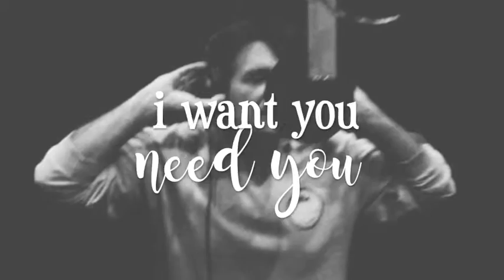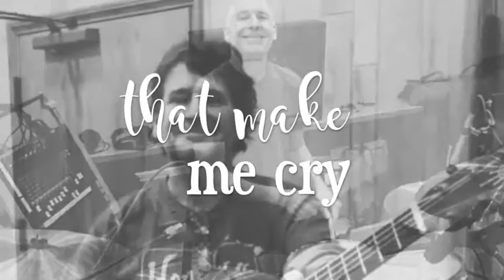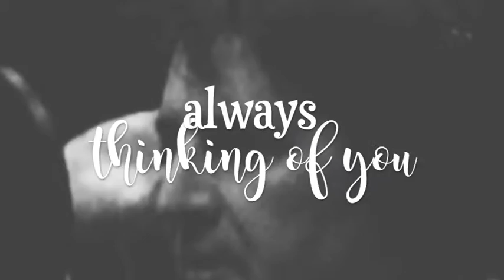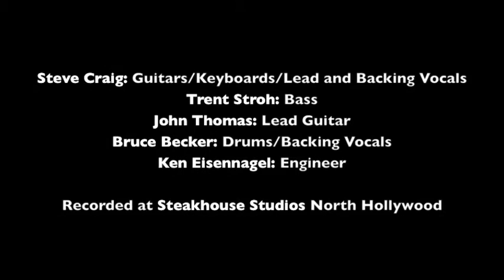Earth and Sky (with Lyric) - By Steve Craig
Earth and Sky
By Singer/Songwriter: Steve Craig (Steve Craig Music)

Recorded at Steakhouse Studios North Hollywood
February 2016

used with Permission from Steve Craig